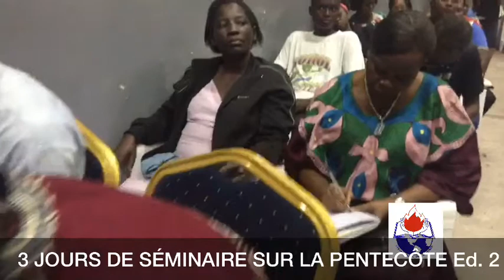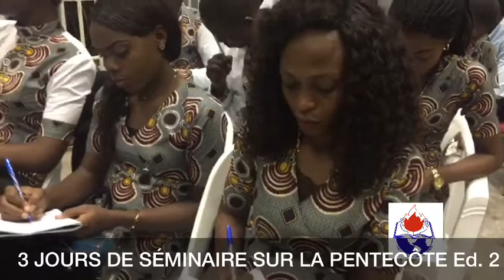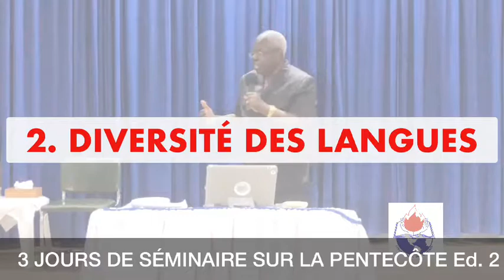DEUXIÈME JOUR : LE JOUR OU LE SAINT-ESPRIT DESCENDIT SUR LA PLANÈTE TERRE